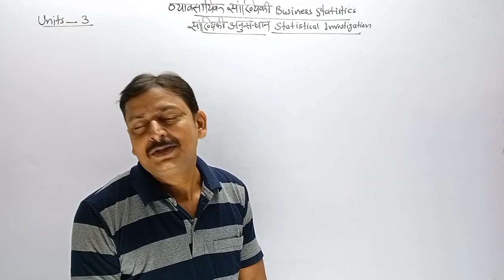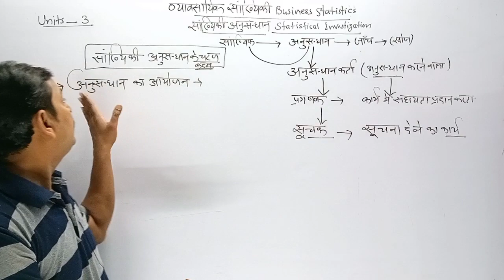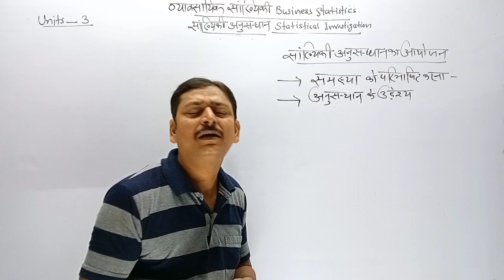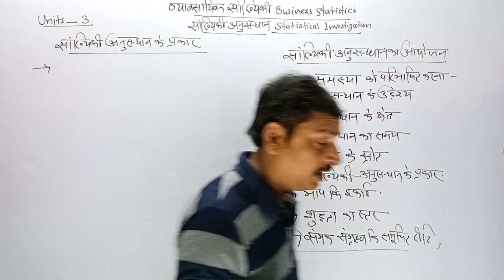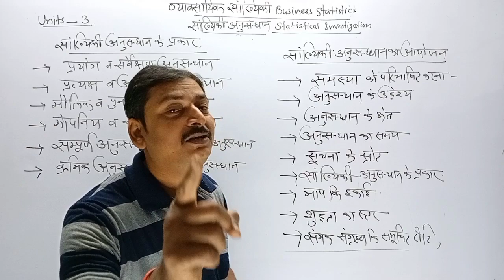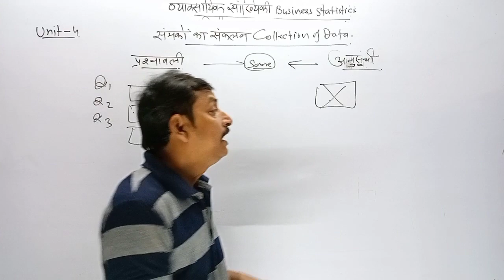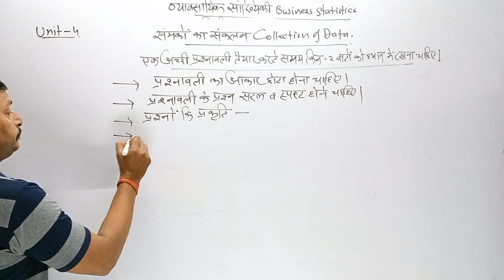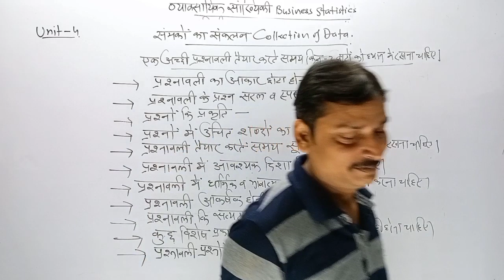Business Statistics | Part-2 | B.Com 1st Year - 2022 | BR Commerce